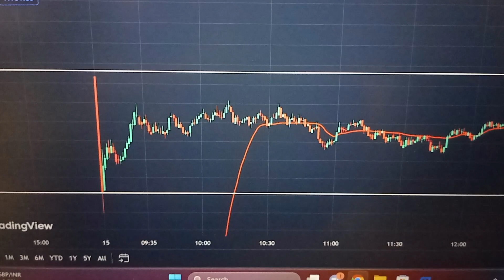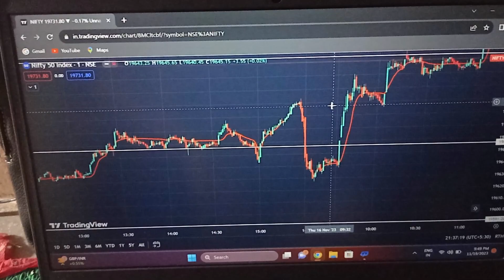best indicator for option tarding|trama indicator luxalgo